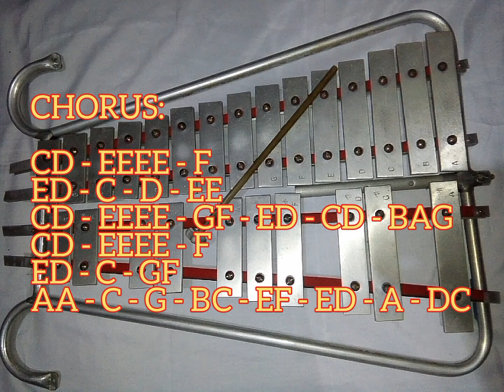AFRAID FOR LOVE TO FADE - JOSE MARI CHAN - LYRE CHORDS ONLY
AbangerzVlog